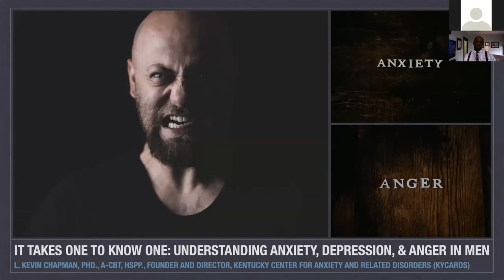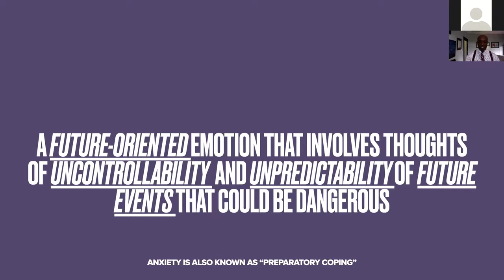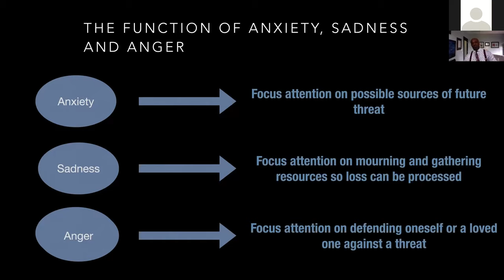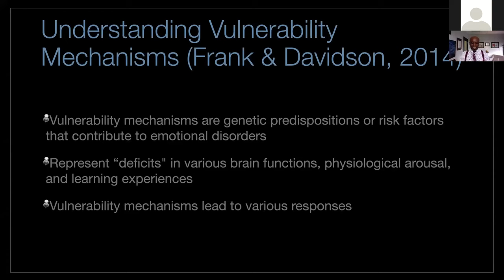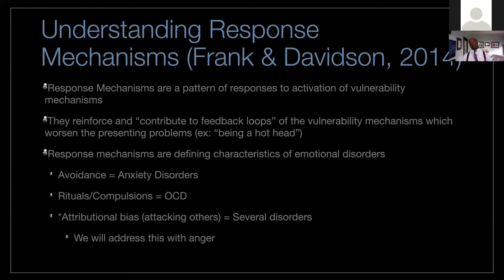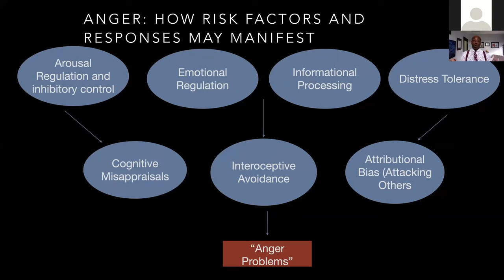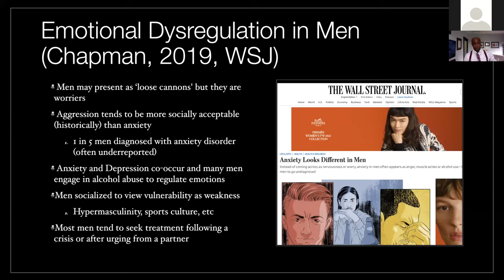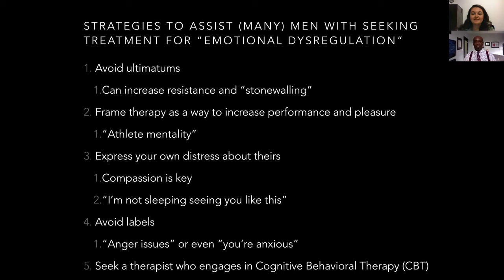It Takes One to Know One: Understanding Anxiety, Depression, and Anger in Men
Anxiety disorders are the most prevalent mental health conditions in the United States, yet there is little discussion on the functional nature of anxiety and its relationship to other common emotional experiences like anger, frustration, and sadness. Similarly, our understanding of the role of neuroticism as a risk factor in contributing to emotional disorders has substantially increased over the last two decades; however, there appear to be differences in how a number of emotional experiences manifest in men.

This 60-minute webinar will discuss:
- The function of anxiety, depression/sadness, anger, and frustration;
- The role of neuroticism and how it contributes to emotional dysregulation; and
- How these emotions manifest in men, and how to have healthy conversations surrounding men’s mental health.

Meet the Speakers:

Dr. Chapman is a Licensed Clinical Psychologist, founder and director of the Kentucky Center for Anxiety and Related Disorders (KYCARDS) where he specializes in the assessment and treatment of anxiety and related disorders. Dr. Chapman is a Diplomate and certified by the Academy of Cognitive Behavioral Therapies (A-CBT). He is also a nationally recognized expert in the implementation of cognitive behavioral therapy (CBT) for anxiety and related disorders. Additionally, Dr. Chapman serves as a consultant for the creation of evidence-based, anxiety treatment protocols due to his additional expertise related to the intersection of multiculturalism and mental health. Similarly, Dr. Chapman has published numerous papers in scientific journals and has written several book chapters. Dr. Chapman is on the Clinical and Scientific Advisory Board for the International OCD Foundation (IOCDF) and is a Mental Health Expert for TrueSport, a subsidiary for the United States Antidoping Agency (USADA). Dr. Chapman serves on several editorial boards, including the Journal of Anxiety Disorders and Clinical Child and Family Psychologist Review. He is also a member of the Anxiety and Depression Association of America (ADAA).

Dr. Chapman is a Media Psychologist and regularly contributes to and serves as a consultant for multiple media outlets, including A&E and other production companies. Along these lines, Dr. Chapman is also on the Psychology Expert Media Panel for the Coalition for the Application and Advancement of Psychological Science (CAAPS). Most recently, Dr. Chapman was the Program Psychologist for seasons one and two on A&E’s hit documentary, “60 Days In.” Dr. Chapman has been featured in US News and World Report, USA Today, NBC Health, Bloomberg Business Week, Men’s Health, and numerous other outlets, including the Nick News documentary, “Worried Sick: Living with Anxiety,” a feature on adolescent anxiety. Dr. Chapman also serves as the Team Psychologist for the Louisville City Football Club. Dr. Chapman previously served as an Associate Professor in Clinical Psychology. Dr. Chapman holds a Bachelor of Science in Psychology from Centre College, a Master of Science in Clinical Psychology from Eastern Kentucky University, and a Doctorate in Clinical Psychology from the University of Louisville.

This webinar was originally conducted on Monday, August 30, 2021.